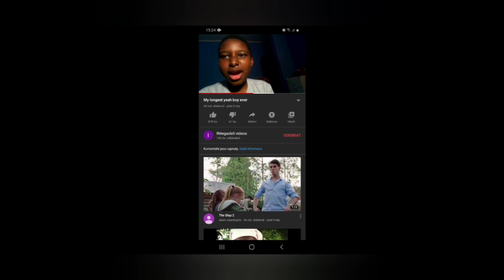David nás učí základní triky | By Scooters_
Cau tohle je nase prvni video, tak snad se bude libit,
kamera: vsichni: :D
editor: Terka
program na edit: video maker
pres co natacime: mobil xd